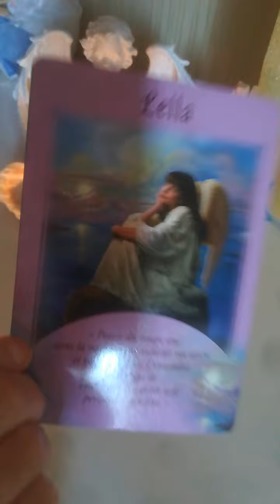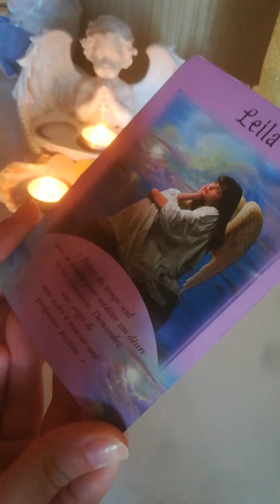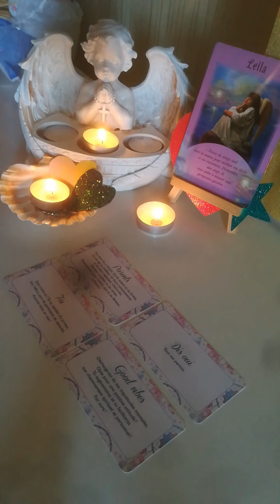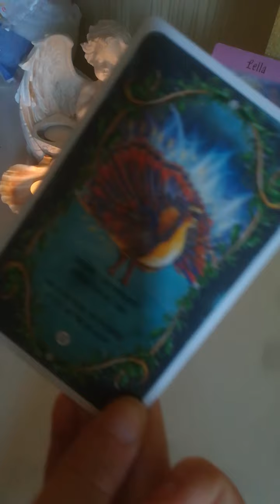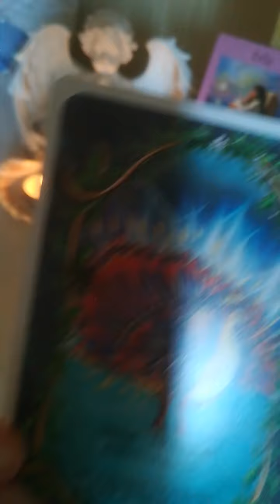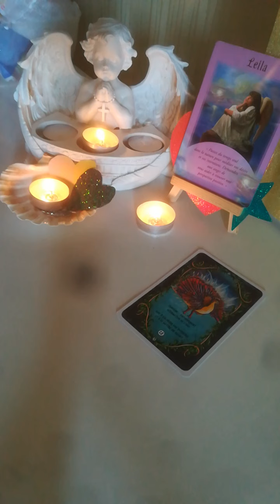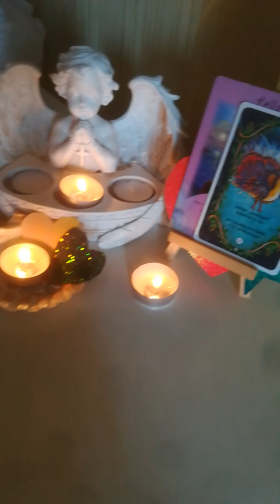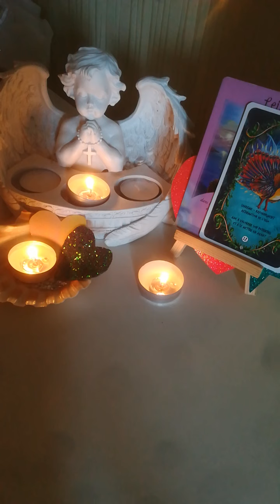novembre 2021 bélier taureau Gémeaux aide à valoriser votre potentiel mettez vous en avant ❤️